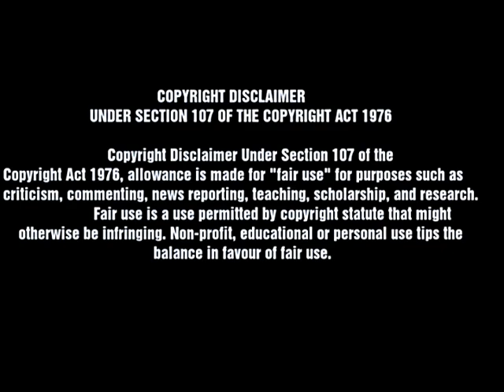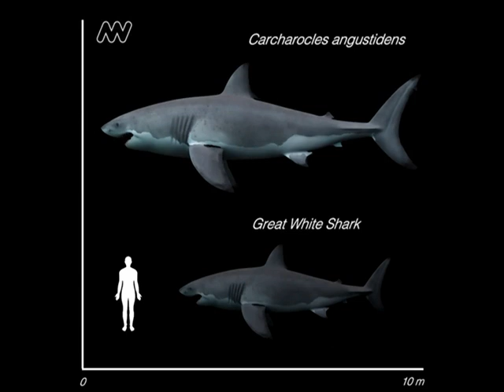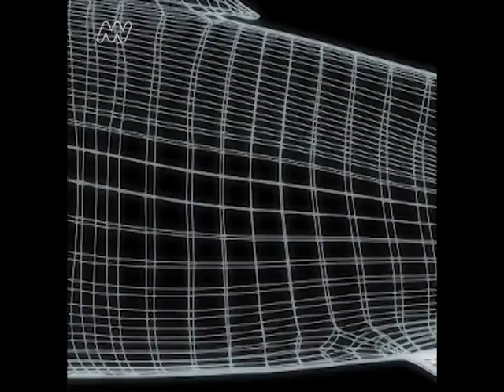OTODUS OBLIQUUS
This is a short educational video about the extinct/prehistoric shark OTODUS OBLIQUUS.  A video for viewers of all ages in hopes of inspiring to develop an interest in the subject of paleontology.